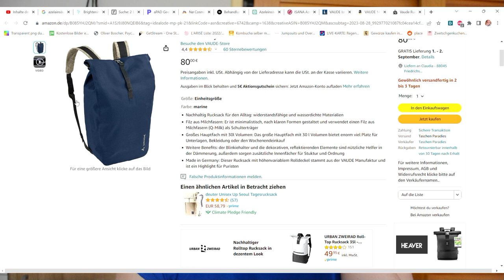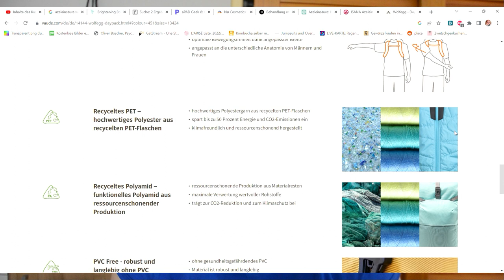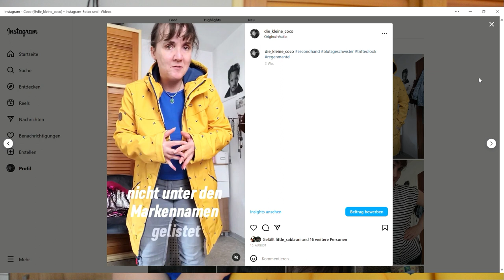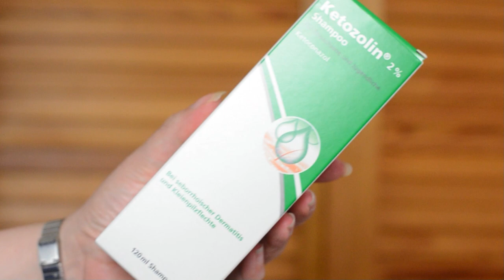Favoriten der letzten Zeit September 2023